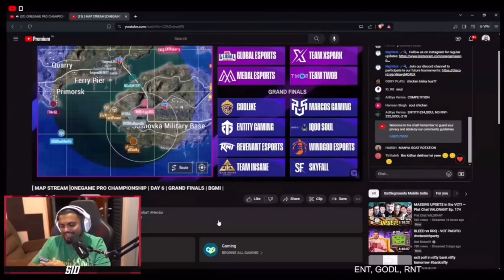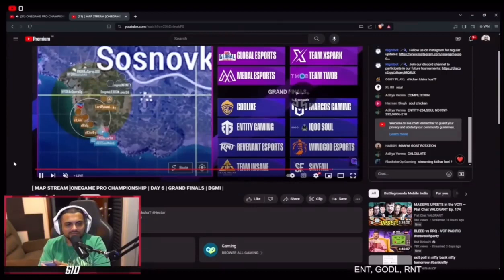savage Sid 🤣 live reaction 🧐 on iqoo soul winning of one game pro 🚀